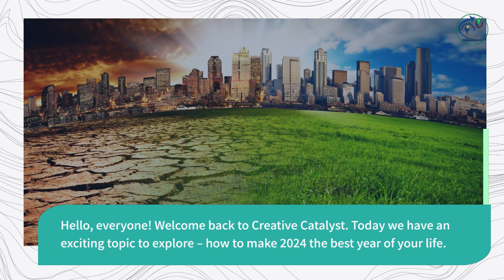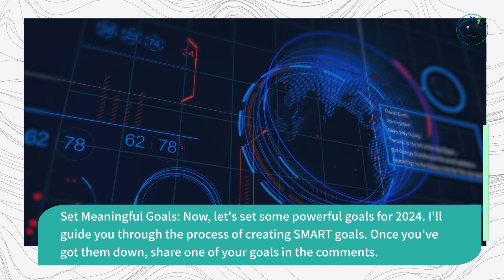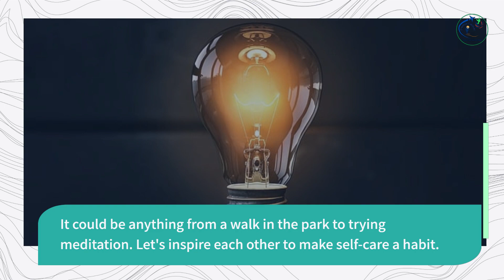How to Make 2024 The Best Year of Success and Fulfillment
Unlock the secrets to success and fulfillment in 2024. Discover how to achieve your goals, embrace personal growth, and lead with purpose. Make 2024 your year of triumph and satisfaction.
Success
Fulfillment
Goal achievement
Personal growth
Leadership
Purposeful living
Self-improvement
Positive mindset
Productivity
Career success
Growth mindset
Achievement
Motivation
Inspiration
Self-discovery
Empowerment
Well-being
Happiness
Mindfulness
Resilience
Ambition
Determination
Focus
Self-mastery
Professional development
Aspirations
Self-fulfillment
Self-actualization
Personal success
Life satisfaction